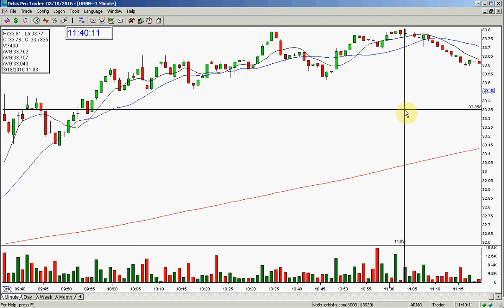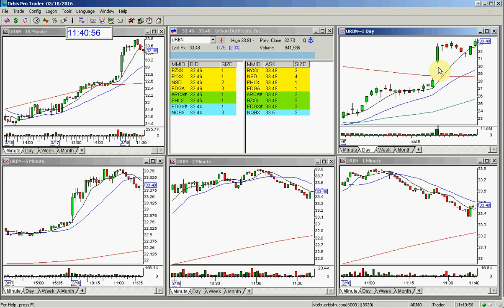URBN PLAY OF THE DAY 3 18 2016